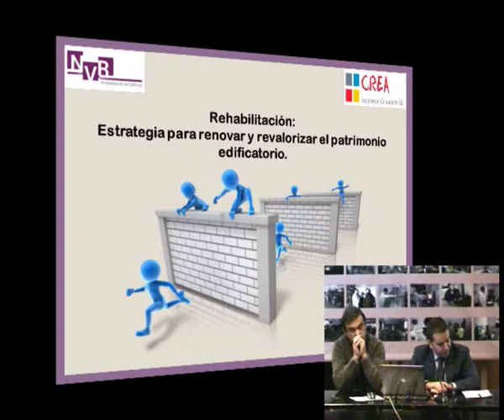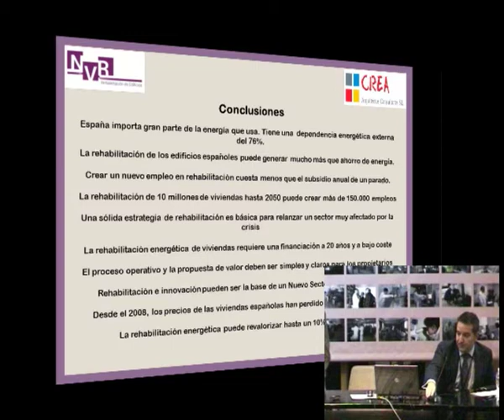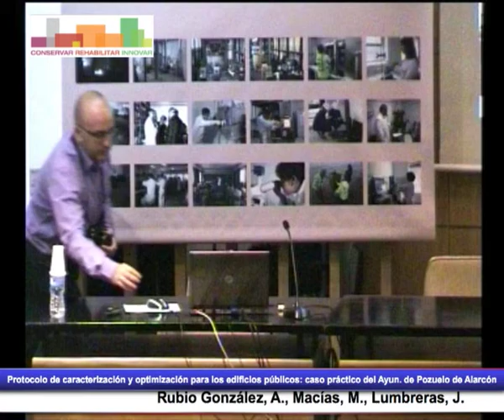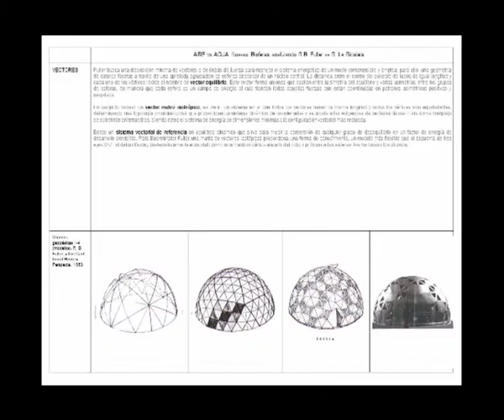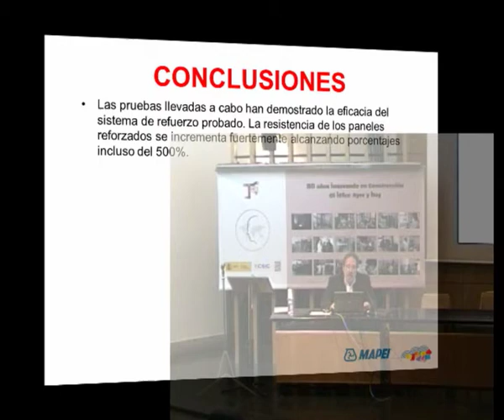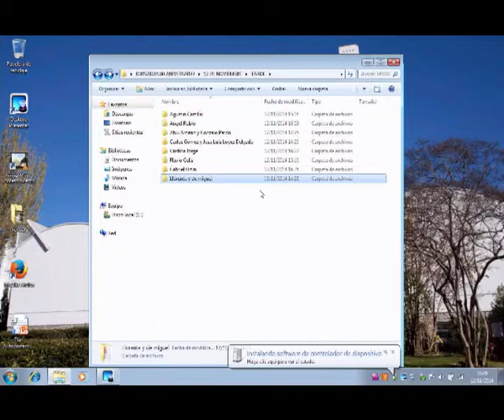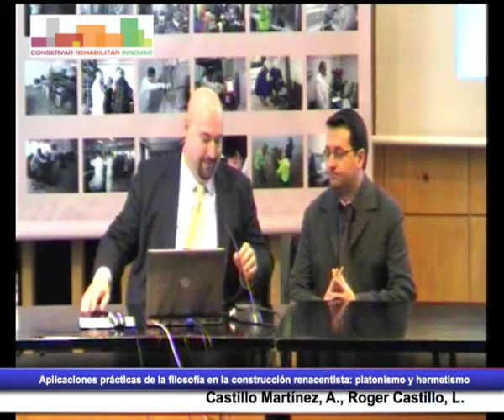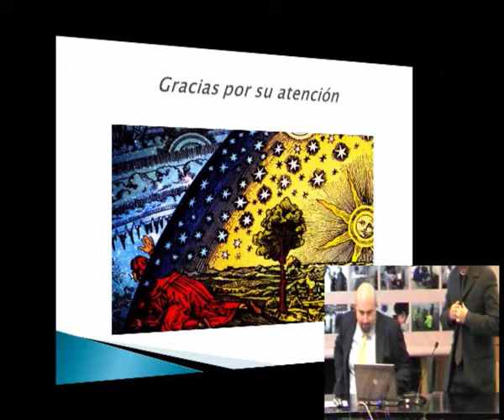miercoles tarde Grupos temáticos: A) Edificación y C) Patrimonio construido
--Rehabilitación: Estrategia para renovar y revalorizar el patrimonio
edificatorio
Gómez García C., Lopez Delgado J.L.
 Protocolo de caracterización y optimización para los edificios públicos:caso práctico del Ayuntamiento de Pozuelo de Alarcón
Rubio González, A., Macías, M., Lumbreras, J.
-Aire vs agua. Nuevas biosferas analizando R.B. Fuller vs R. Le Ricolais
Jorge Camacho, C.
-Presidio antisísmico para la protección y la mitigación del daño de
elementos no estructurales
-Ortín Rull, G.A., Balsamo, A., Iovinella, I., Morandini,
-Nuevas tendencias en la rehabilitación arquitectónica en España. De la reutilización al reciclaje
De Miguel Sánchez, M., Llorente Zurdo, M.P.
-Método mínimo. Nuevo CRAI de la UAH
Celis D’Amico, F., Echeverría Valiente, E., Delgado Conde, I., Vega
Ballesteros, J.M., Chias Navarro, P., Da Casa Martín, F., Moreno, B.
-Aplicaciones prácticas de la filosofía en la construcción renacentista:
platonismo y hermetismo
Castillo Martínez, A., Roger Castillo, L.

-Confort en la vivienda. Desde Milán.
Sáenz Guerra, FJ.
-Producción, transformación, almacenamiento y consumo en la cocina
doméstica contemporánea
Amann y Alcocer, A., Pardo Díaz, G.